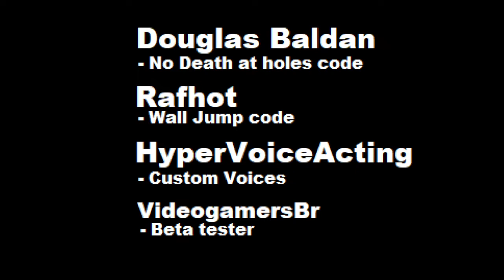Justice League United - COOP - OPENBOR - PARSEC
NENHUMBIT !